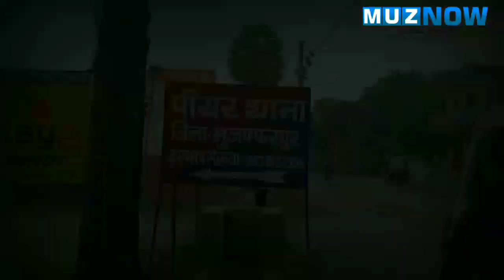Manrega में लूट का विरोध करने पर युवक को Mukhiya ने बुरी तरह मारा, JCB का करा रहा था इस्तेमाल